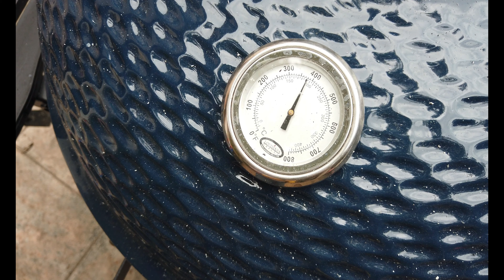Picaña o punta palomilla Marinada al Jitomate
Picaña, Picanha, Cattle Prod, Punta Palomilla, horneada al carbón marinada con Jitomate y Ajo, toda una delicia para el paladar.